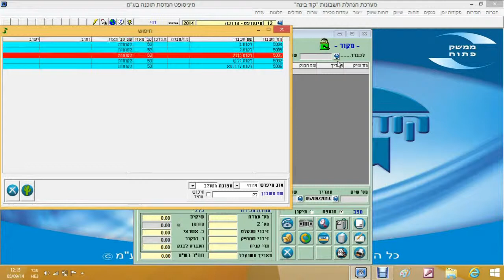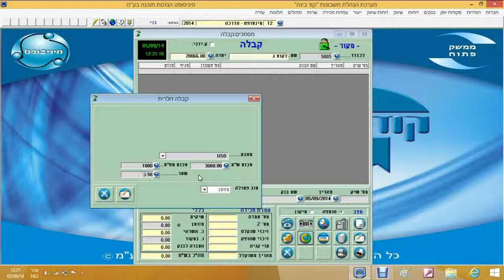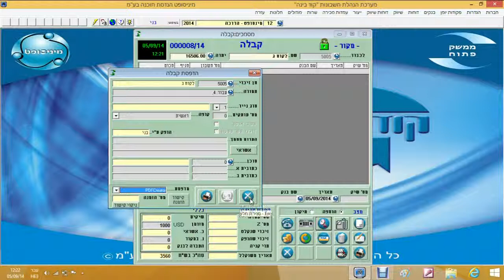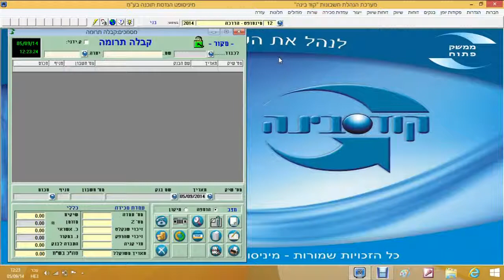הפקת קבלה/תרומה בתוכנת 'קוד בינה'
סרטון הדרכה מבית מיניסופט בנושא הפקת קבלה/תרומה